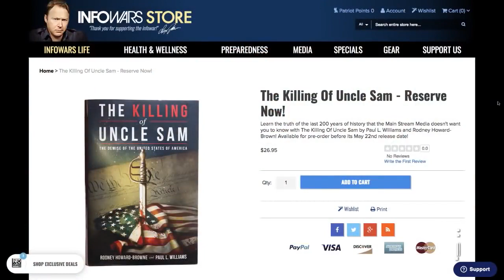PASTOR RODNEY HOWARD BROWNE "Will You Fight The BEAST?!" INFOWARS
Pastor Howard-Browne: What Will You Do To Fight The Mark Of The Beast Plan?
Pastor Howard-Browne joins Alex Jones live in studio to break down the Biblical prophecy of the mark of the beast and expose how the technocratic, chip-implants for commerce are the mark realized.